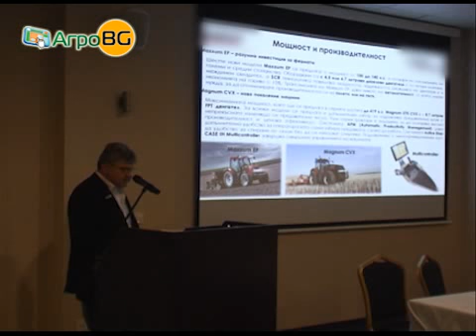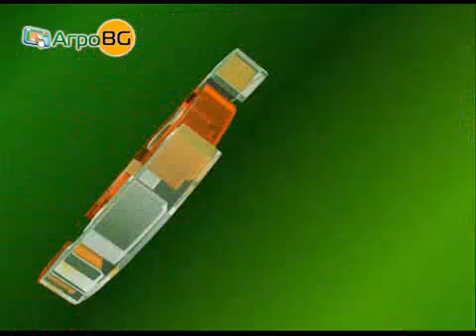Тази седмица в АГРОФОРУМ: Иновации на Агритехника 2013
И още: Кой стана пчелар на 2013 г.